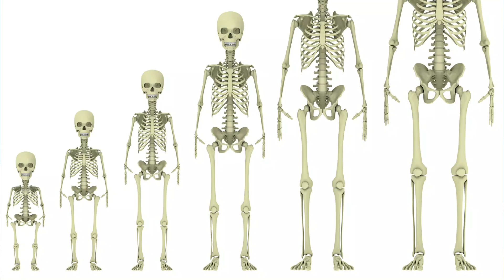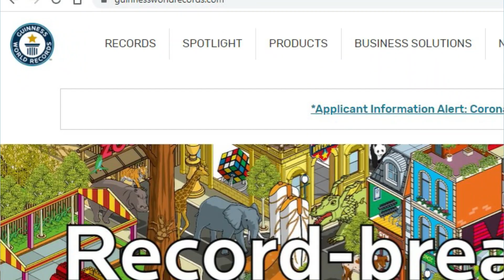TOP 10 SCIENTIFIC FACTS || WHY GAS CYLINDERS HAVE HOLES ?? || ASLI FACTZ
In this video you are going to learn top 10 facts which is nearby you but you dont know.
Why gas cylinders have hole??
How much megapixels our eyes are??
Alaxender's Death
Fruit colour which don't exists?

SCRIPT/EDITING: ASHUTOSH KUMAR
CAMERA & VIDEO: MITHUN KUMAR
VOICEOVER : SACHIN YADAV